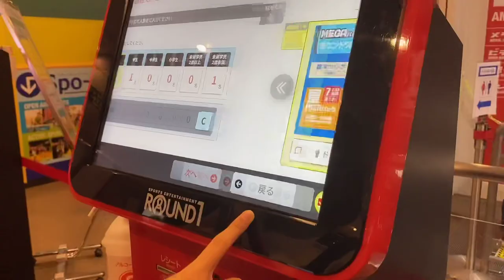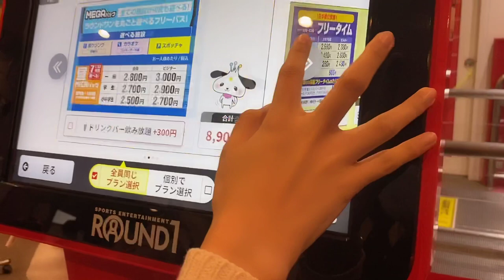FAMILY DAY @ ARIO! 🥰 alonia